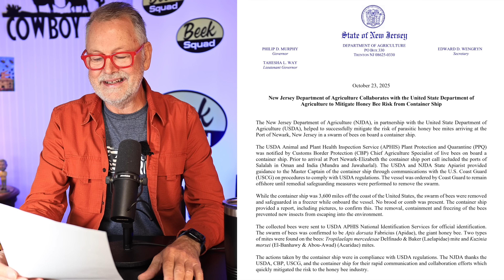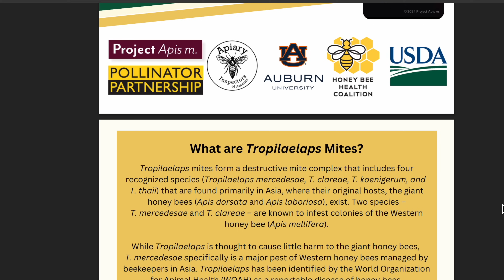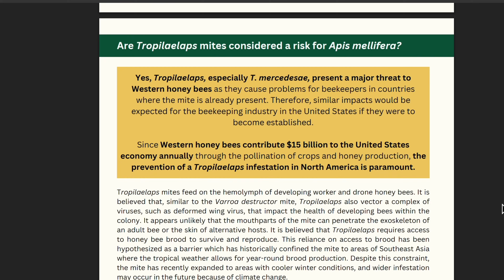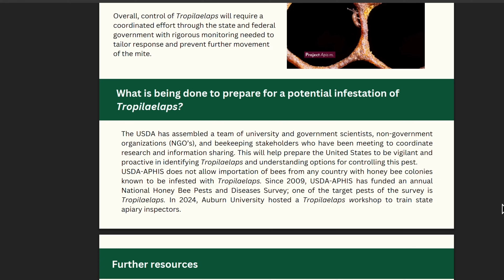Beekeeping MAY Be Facing a New Danger — Is Tropilaelaps Here Yet?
Beekeeping faces a new threat — Tropilaelaps, an aggressive mite spreading fast across the world. Could it already be here in the US? Reports show Tropilaelaps were found on a ship bound for New Jersey, raising real concern that this next major parasite might invade our hives soon.

Get the info you need on identifying and dealing with this new mite at Project Apis M:

I would love to be your personal Beekeeping mentor. Let's face it, beekeeping IS HARD. There are so many different things to know and so many ways to easily make a huge mistake. I'm passionate about mentor beekeepings. Do you need a coach? Check it out to see which tier best fits your mentoring needs.

Feeding Your Bees Makes All The Difference In The World For Your Bees. Here's the link to our feeding board

💪BEEKEEPING SUPPLIES I RECOMMEND:
Honey Bandit (Helps remove bees from your supers)
Beeswax to add to foundation
J-Hook Hive Tool
Microscope Camera
This video was filmed Using:
Lens: Sigma 18-35mm F1.8 Art DC HSM
Lens: Amazon
Microphone: Comica Wireless Lavalier Microphone, BoomX-D2 2.4G Compact

🌻FEED YOUR BEES:
Plan ahead for winter survival! Feeding your bees in late summer through fall can help your bees transition into winter mode. Safely feed your bees from the top. Great way to help your bees not run out of food in late winter and early spring. Check it out: